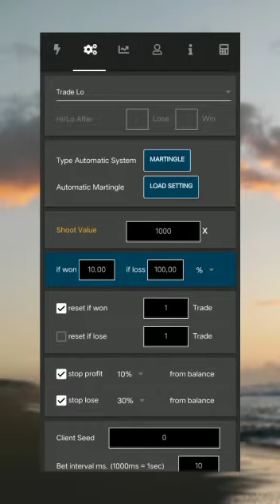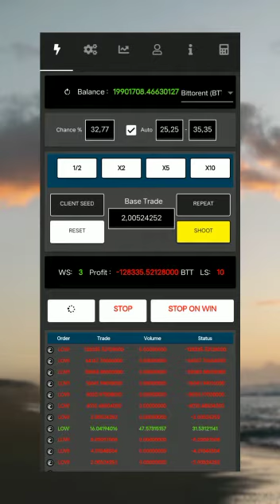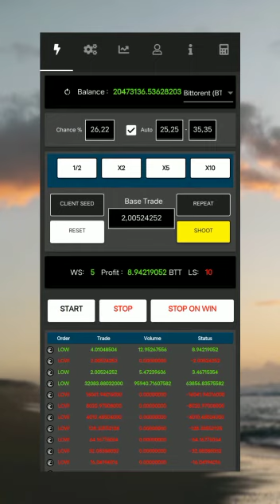ROLLDICE BOT TUTORIAL TOOLS PENGGUNAAN AUTOPLAYSHOOT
DAN MASUKAN REFERAL ID INI

69001398